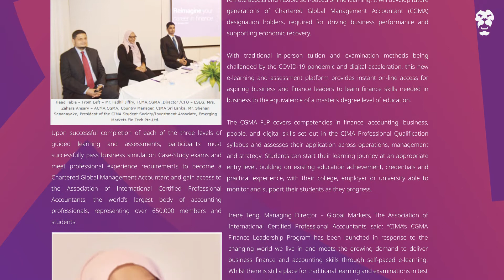Is Digitalisation The Future Of Education?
Formal education is a basic human right - one that has seen a turbulent history over the past two years in Sri Lanka.

So, how can we ensure our younger generation is well-equipped to chart their future careers? Could digitalisation be the future of education?